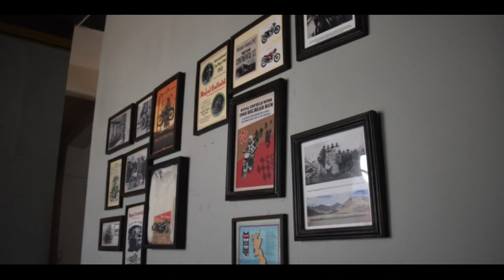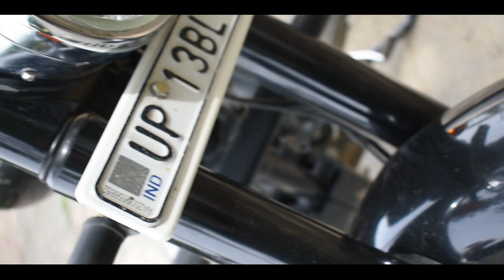History of Royal Enfield | pride of india | Snappy Shubham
UNIQUE INDIA
Voice over - Shubham
Video Editor - Shubham
Script writer - Shubham
Video Shoot by - Shubham

1.
Genre : Cinematic,Motivational,Pop
Artist : Alex Productions
Song : Cinematic Motivational Pop Music
Mood : Hopeful,Happy,Positive

2.